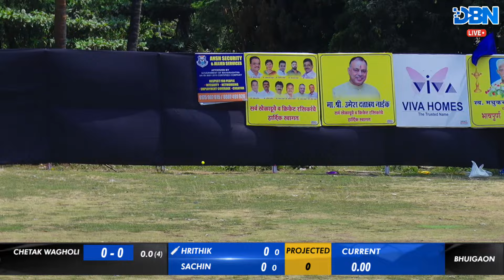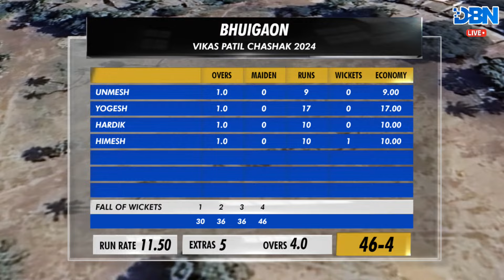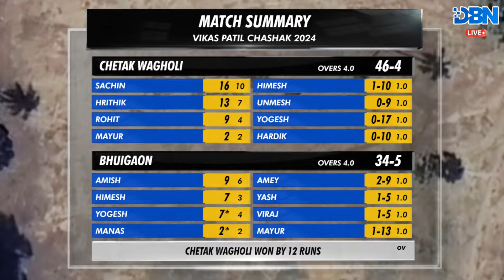DAY 1 || MATCH NO 2 || BHUIGAON VS CHETAK WAGHOLI || VIKAS PATIL CHASHAK 2024 || DBN LIVE